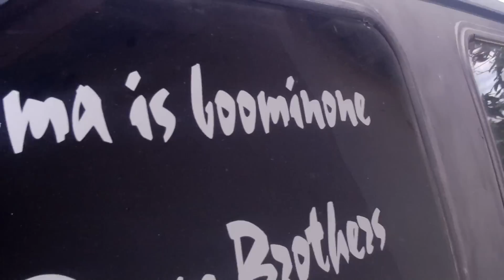Team MBD - Boom Karma II - 15 Atomic 12's on 25k Watts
In case ya can't tell... dude is putting in MAD work in this van! The numbers will show exactly how loud once tuning is finished but this is a little glimpse of the massive pressure generated by this beast. Coming to the competition lanes near you soon!